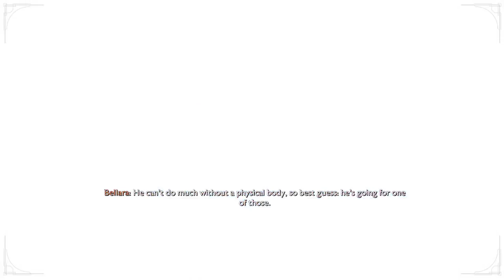Side Quests, the Blight is still too juicy tho :( EAPartner PRCopy !veilguardcw !datvspoilers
Getting closer to the end... or so I thought. Finishing up the last of the Hero of the Veilguard quests, any side quests and other minutia. Talking to our companions, and finding out some interesting things along the way.

This is a twitch vod upload, so there may be references or conversations to the chat while I was live. The vod does not upload the twitch chat, so context may be missing.